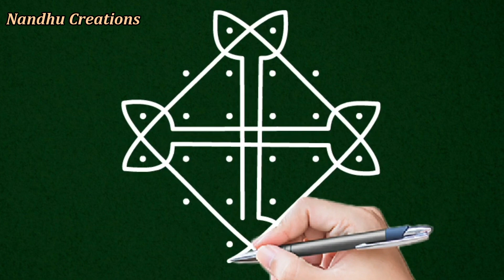Latest 6 dot kolam, 2 * 6 * 2 dot kolangal || muggulu by Nandhu Creation